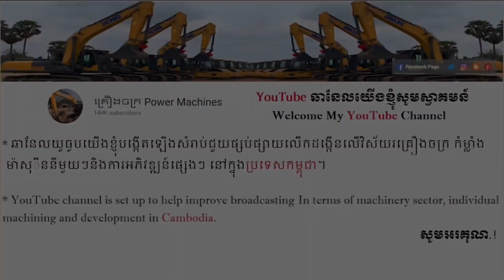Caterpillar Excavator Loading On Trailer Truck បច្ចេកទេសអេស្កាឡើងលើត្រាយលឺយ័ក្ស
*សូមរីករាយទស្សនាវីដេអូថ្មីរបស់ខ្ញុំ*

* ថ្ងៃនេះខ្ញុំសូមបង្ហាញពីបច្ចេកទេសអេស្កាឡើងលើត្រាយលឺយ័ក្ស
* អរគុណសំរាប់ការគាំទ្ររាល់វិឌីអូដែលខ្ញុំបានផុស។

* Enjoy watching my new video*

* Would you like to know the strength of the team's engines,
     machinery and brands Each stock?
* Today I would like to show you the power of the engine Caterpillar Excavator Loading Trailer Truck
 ​​​​* Thanks for supporting all the videos I have posted.

* My Videos Original
* HD And 4K Videos.
* Can't Copy